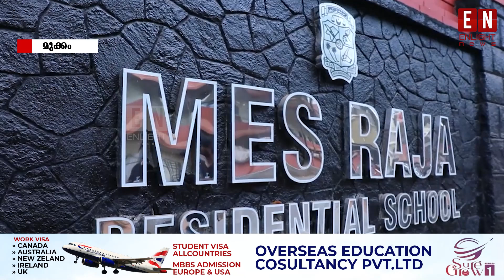എം ഇ സ് രാജ സ്ക്കൂളിന് വീണ്ടും നൂറുമേനിയുടെ ഇരട്ട വിജയ തിളക്കം